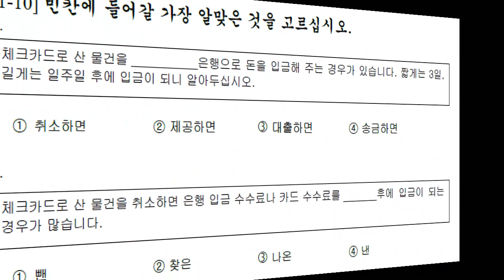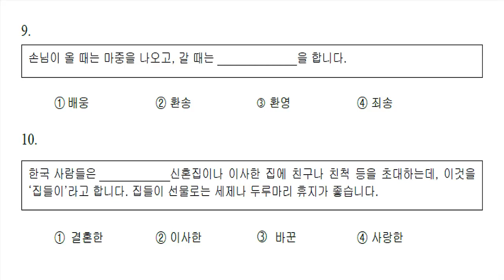EPS-TOPIK Model Question Reading Test-28 [2017] Fill in the gap